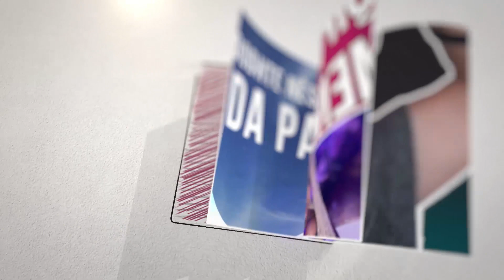Kjo është vila super luksoze e presidentit turk Recep Tayyip Erdoğan - Kuriozitet